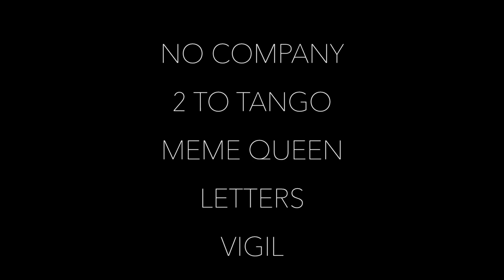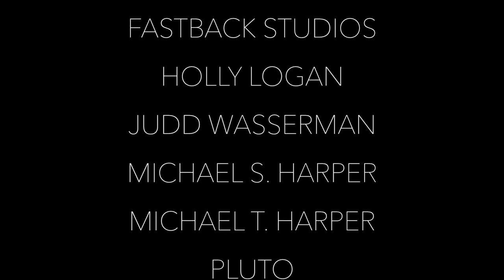Katie Kate - FLOOD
Visuals by Michaela Patrick

Produced by Katie Kate
Recorded by Katie Kate
All instruments and vocals performed by Katie Kate

Mixed by Jason Lackie at Fastback Studios
Mastered by Jason Lackie at Fastback Studios